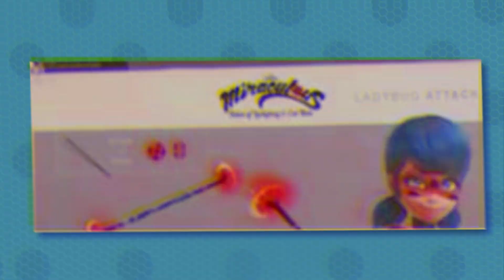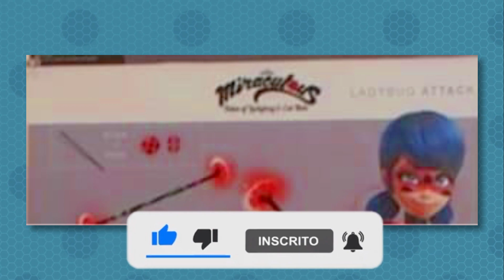FUSÕES DE ARMAS NA 5ª TEMPORADA DE MIRACULOUS!🐞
💥CANAIS PARCEIRO 💥